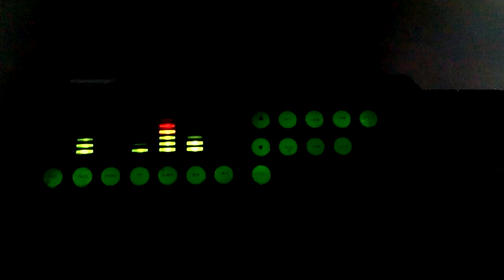Vintage Shadow EQ-700GN EQ 7 band spectrum analyzer #2 old school rare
I repair vintage aftermarket car stereos from the late 70s, 80s and early 90s. I bring them back to life and make videos after they are done. If you like the videos I do, then help me out and donate to my page to keep it going. Thanks. Enjoy the sound.